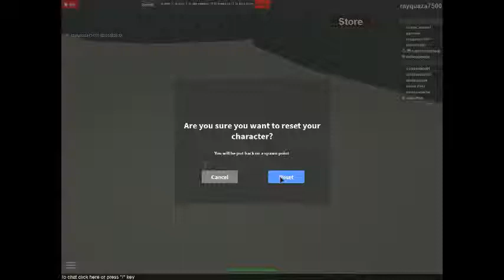Lets play Biplane Dogfight #3 EASTER EGG (badge) SPECIAL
last episode of the marathon there will be more though